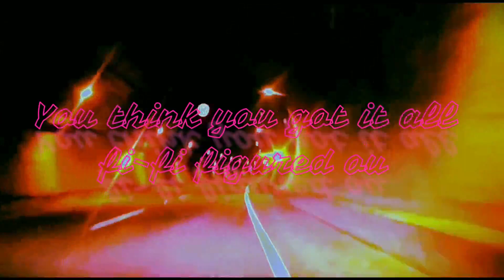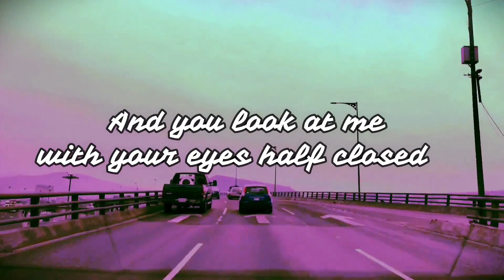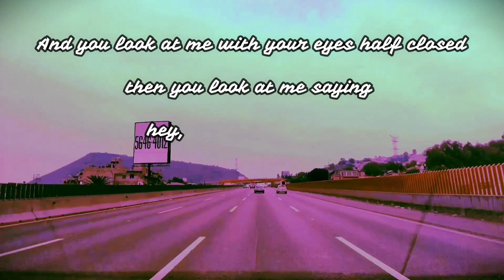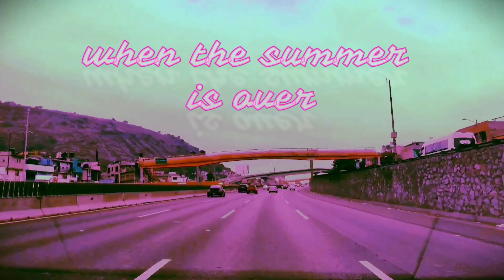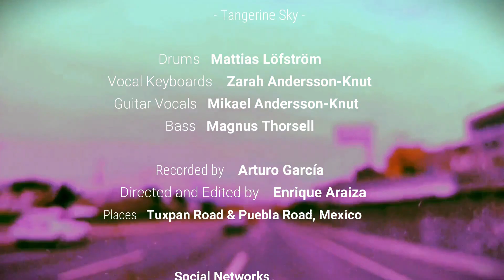The Confusions "Tangerine Sky" (Official Music Video) Fan made lyrics video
This is "Tangerine Sky" a video made by Enrique Araiza and Arturo García in Mexico City. We get to follow Enrique and Arturo as they are driving out of Mexico City, together with the lyrics and sound of "Tangerine Sky".

Video recorded by Arturo García
Directed and edited by Enrique Araiza
Location Tuxpan Road & Puebla Road, Mexico
Production by "The Confusions Mexican Street Team" 2021

The Confusions are:
Magnus Thorsell - bass
Mattias Löfström - drums
Zarah Andersson-Knut - keyboards and vocals
Mikael Andersson-Knut - guitars and vocals